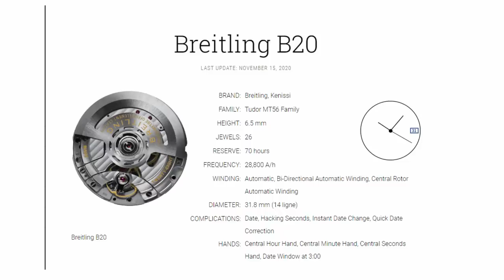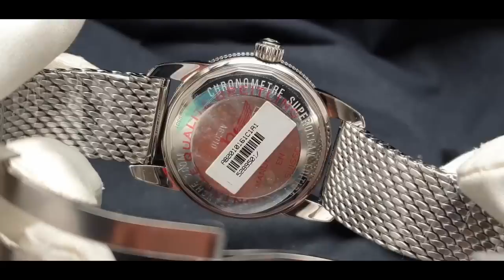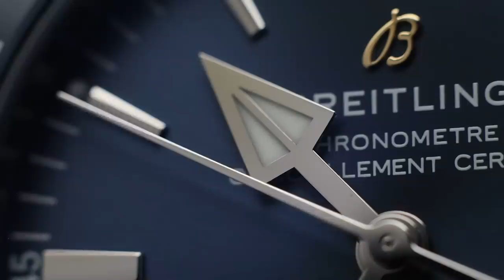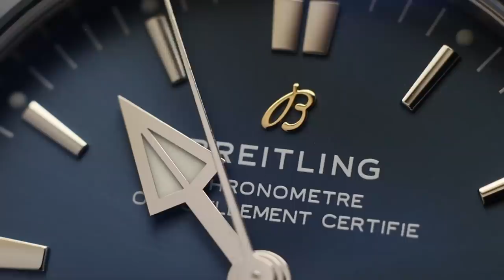Il diver bello da indossare: Breitling SuperOcean B20 Heritage